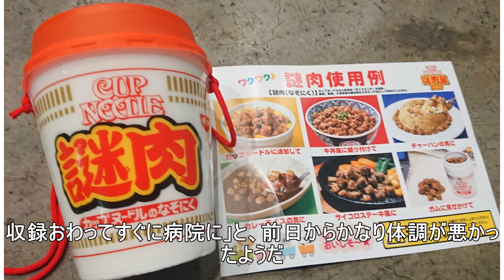夏菜“平成最後”に悪寒止まらず、風邪で令和突入